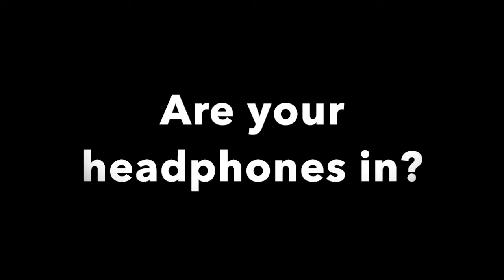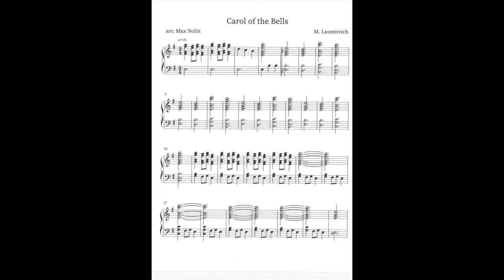Carol of the Bells (Chimes) Recording Track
1. Get your Norwood Computer and a pair of headphones (you really need the headphones).
2. Go to a generally quiet place in your house (basement, closet, etc.)
3. Plug your headphones in and put them on.
4. Pull up the video of Mr. Nolin singing "Resilience." If you're reading this you already have it pulled up!
5. Open "Voice Recorder," on your computer.
6. Once you find it start recording and let it roll. I can cut out stuff from the beginning and end of the recording later.
7. Start this video of me singing and playing the "Resilience."
8. Play along with me while the voice recorder records your playing only (this is why you need the headphones).